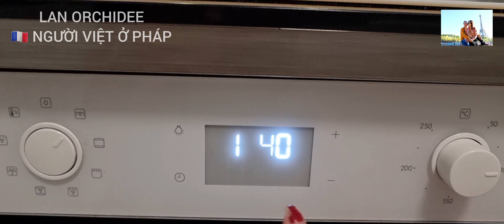CÁCH LÀM TRÀ TÍA TÔ BIO ĐƠN GIẢN, AN TOÀN VƯỜN VIỆT PARIS 2023 BẠN CÓ BIẾT CÔNG DỤNG CỦA TRÀ TÍA TÔ?